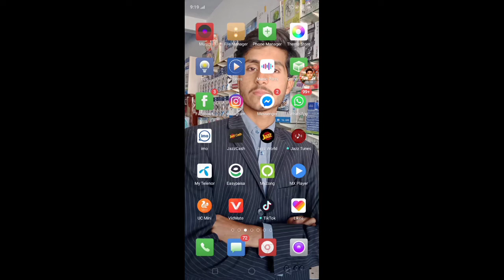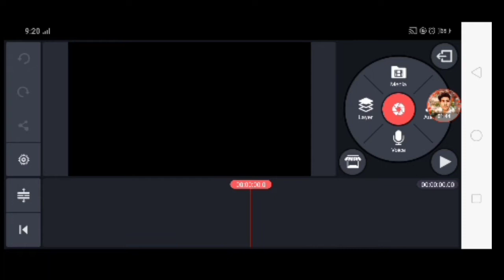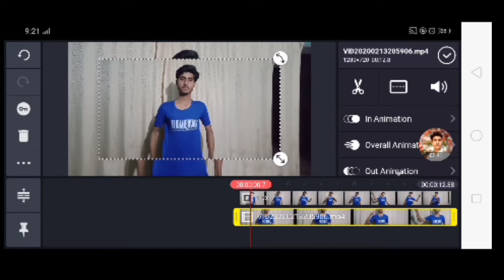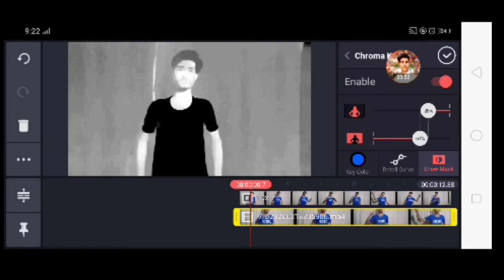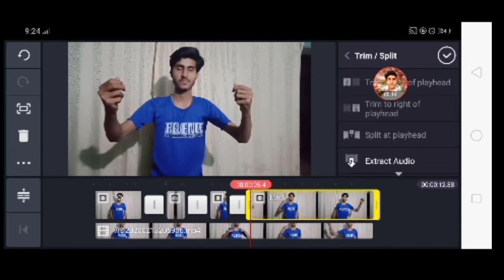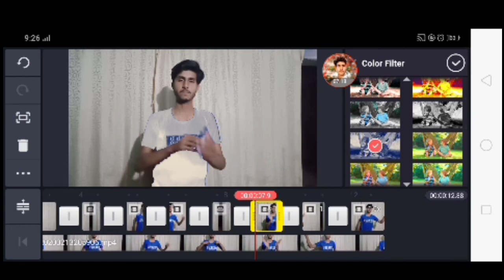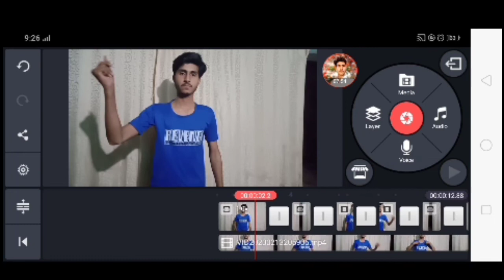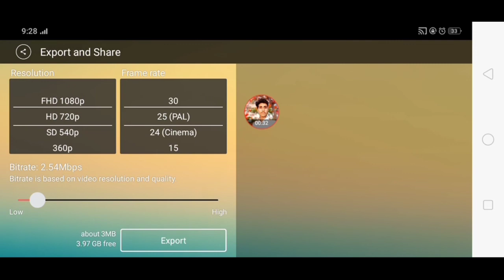Editing | How to change color of clothes in just 5 minutes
How to change color of clothes in just 5 minutes | Change clothes just 5 minutes | Trending

app link